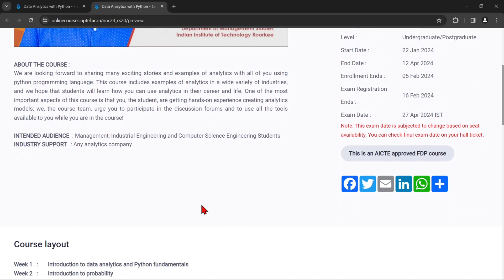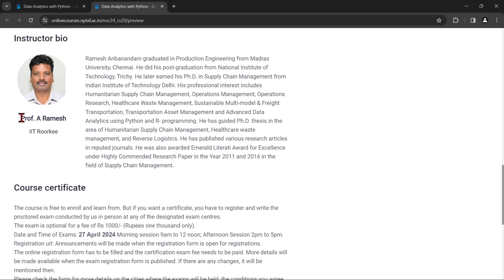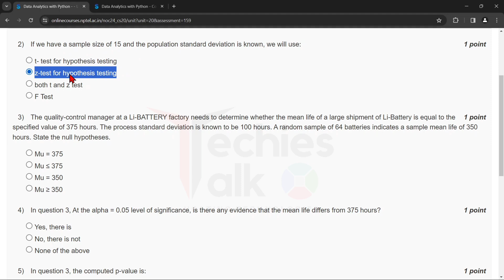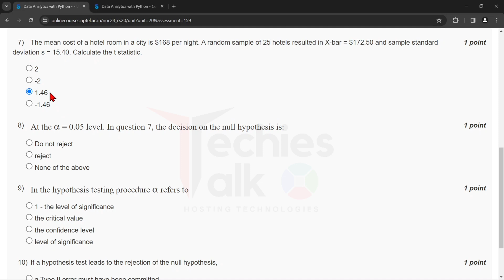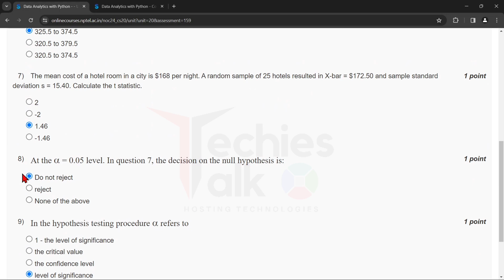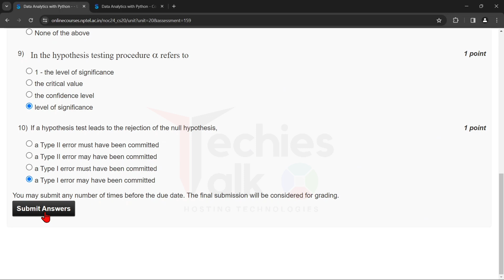NPTEL Data Analytics with Python Week4 Quiz Assignment Solutions | Jan 2024 | IIT Roorkee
⛳ABOUT THE COURSE :
We are looking forward to sharing many exciting stories and examples of analytics with all of you using python programming language. This course includes examples of analytics in a wide variety of industries, and we hope that students will learn how you can use analytics in their career and life. One of the most important aspects of this course is that you, the student, are getting hands-on experience creating analytics models; we, the course team, urge you to participate in the discussion forums and to use all the tools available to you while you are in the course!

✨COURSE LAYOUT✨
Week 1 : Introduction to data analytics and Python fundamentals
Week 2 : Introduction to probability
Week 3 : Sampling and sampling distributions
Week 4 : Hypothesis testing
Week 5 : Two sample testing and introduction to ANOVA
Week 6 : Two way ANOVA and linear regression
Week 7 : Linear regression and multiple regression
Week 8 : Concepts of MLE and Logistic regression
Week 9 : ROC and Regression Analysis Model Building
Week 10 : c2 Test and introduction to cluster analysis
Week 11 : Clustering analysis
Week 12 : Classification and Regression Trees (CART)

🔴Textbooks and References:
1. McKinney, W. (2012). Python for data analysis: Data wrangling with Pandas, NumPy, and IPython. " O'Reilly Media, Inc.".
2. Swaroop, C. H. (2003). A Byte of Python. Python Tutorial.
3. Ken Black, sixth Editing. Business Statistics for Contemporary Decision Making. “John Wiley & Sons, Inc”.
5. Douglas C. Montgomery, George C. Runger (2002). Applied Statistics & Probability for Engineering. “John Wiley & Sons, Inc”
6. Jay L. Devore (2011). Probability and Statistics for Engineering and the Sciences. “Cengage Learning”.
7. David W. Hosmer, Stanley Lemeshow (2000). Applied logistic regression (Wiley Series in probability and statistics). “Wiley-Interscience Publication”.
8. Jiawei Han and Micheline Kamber (2006). Data Mining: Concepts and Techniques. “
9. Leonard Kaufman, Peter J. Rousseeuw (1990). Finding Groups in Data: An Introduction to Cluster Analysis. “John Wiley & Sons, Inc”.

✨ Topics Covered ✨
nptel Data Analytics with Python week4 quiz assignment answers
nptel Data Analytics with Python week4 answers
Data Analytics with Python week4
Data Analytics with Python week4 nptel
nptel Data Analytics with Python assignment answers 2024